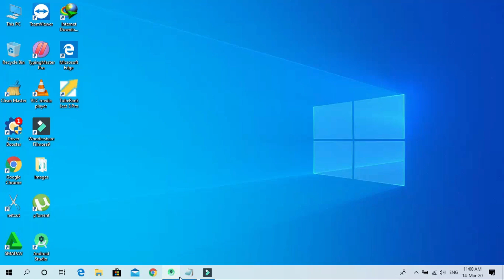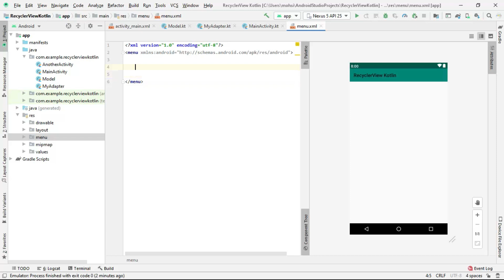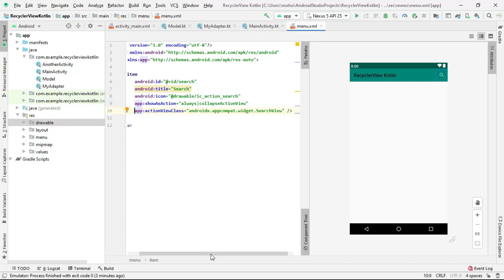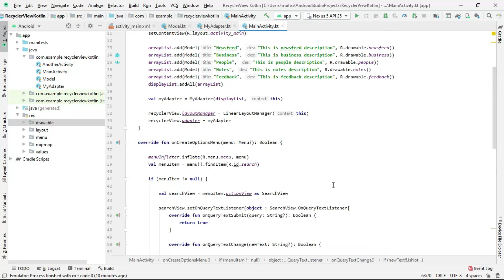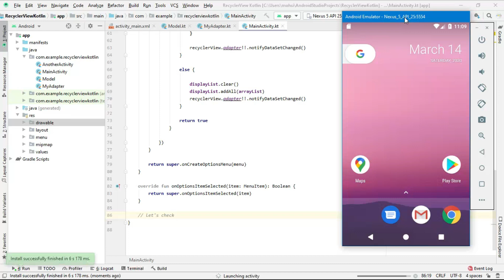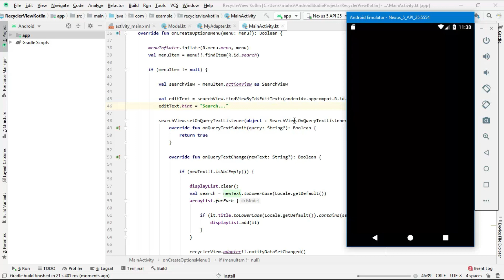Recyclerview SearchView in android kotlin - Part 3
In this Android WorldClub tutorial, I am going to show you how to create searchview in android Kotlin. This tutorial is very helpful for Kotlin beginners. Beginners can easily learn and understand, how to pass image and text to another activity in Kotlin.